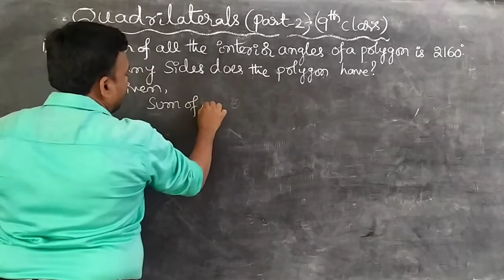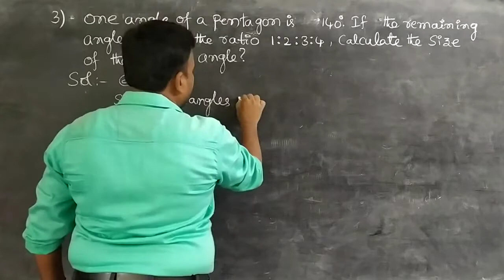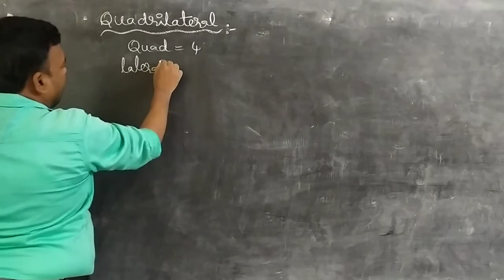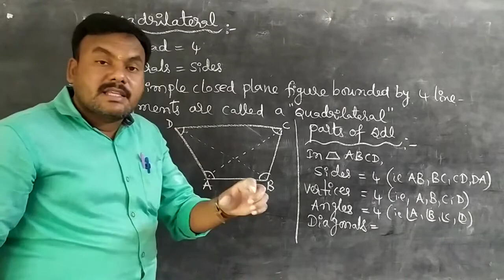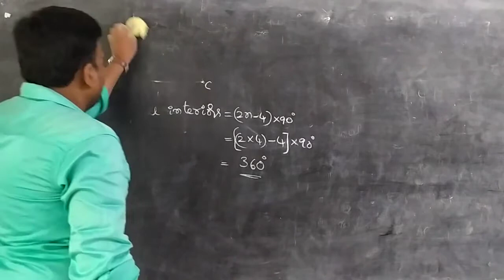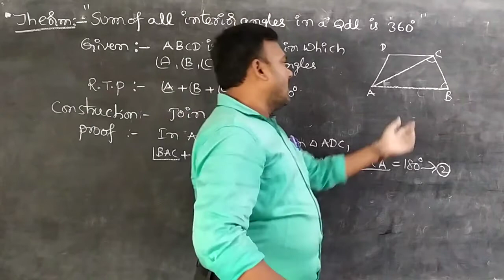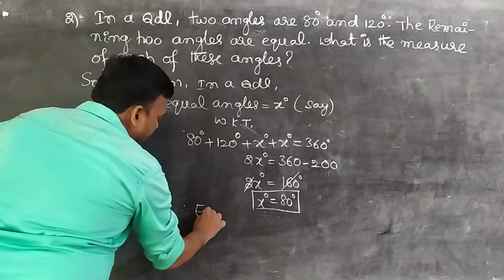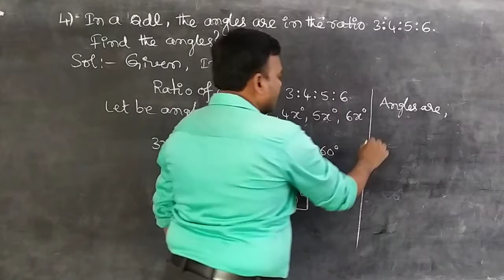Maths: Quadrilaterals - Part-2 (9th class)